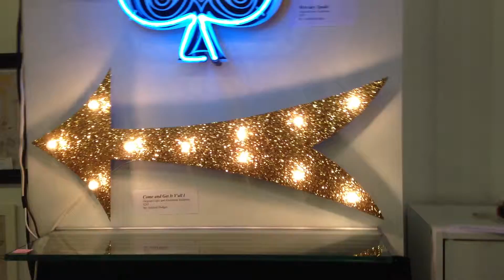glitter arrow 1